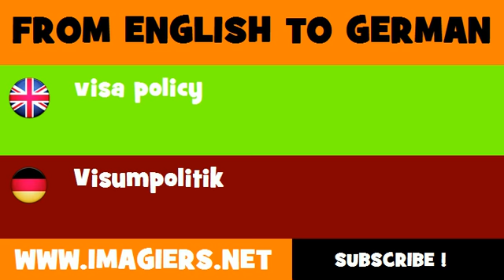FROM ENGLISH TO GERMAN = visa policy